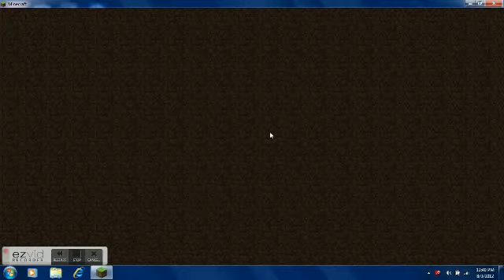Minecraft Episode 0 The Cheating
"Aalborg Soundtracks-Silent Machine", sound recording administered by:
NATOarts